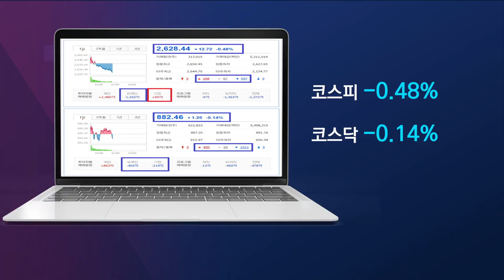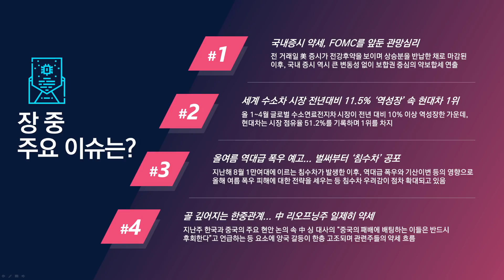[점심시황] 리오프닝 관련주의 약세? 이런 불안감이 작용중입니다